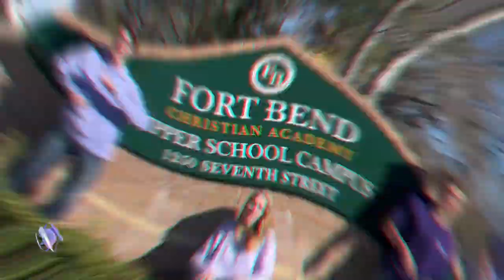ASL 5 Video - May 2023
Song - Hannah Montana's You'll Always Find Your Way Back Home
Students from Fort Bend Christian Academy's ASL 5 with teacher, Elyse DeBuck, produced an awesome video.